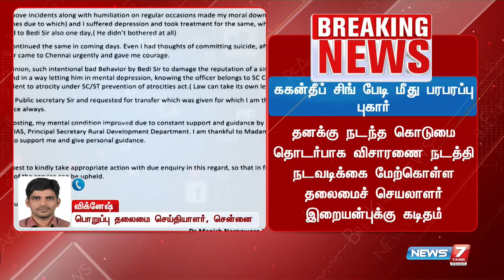பட்டியலினத்தை சார்ந்தவன் என்பதால் தன்னை ககன் தீப் சிங் பேடி துன்புறுத்தினார்-ஈரோடு கூடுதல் ஆட்சியர்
பட்டியலினத்தை சார்ந்தவன் என்பதால் தன்னை ககன் தீப் சிங் பேடி துன்புறுத்தினார்-
ஈரோடு கூடுதல் ஆட்சியர்